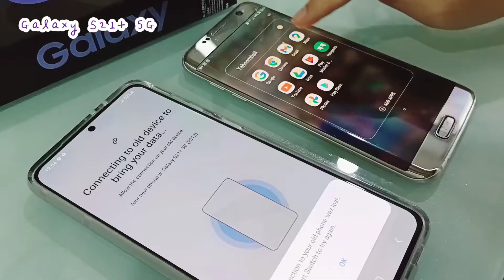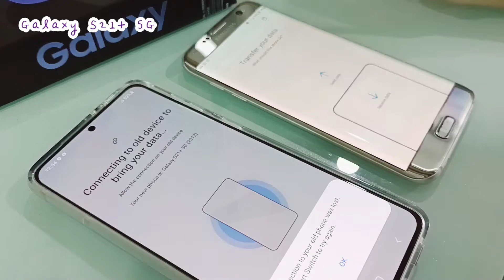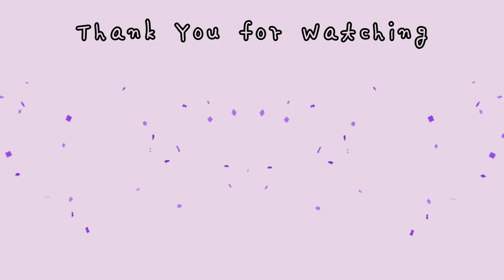Unboxing📦 Samsung Galaxy s21+ 5G (💜phantom violet 256gb) | small review+impression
Hello diamonds!!!
I hope my videos can bring ease and happiness to people.
Enjoy your day and please have a good day :)

I also provide shopee link for those prefer to buy online